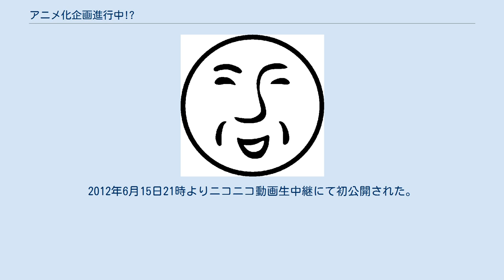アニメ化企画進行中!?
『アニメ化企画進行中!?』（アニメかきかくしんこうちゅう!?）は、著者・我道カケユ、イラスト・白羽奈尾による日本のライトノベル。
2011年12月から講談社ラノベ文庫より刊行されていた。
全3巻。
 著者のカケユはこれがデビュー作となる。
タイトルは、読者の目に留まるようなインパクトあるものがいいだろうということで、思いつきで「アニメ化企画進行中!」を提案したところ、そのまま通ってしまった。
3巻で一区切りつける予定の旨が2巻あとがきにて告知され、全3巻にて完結した。
 天崎陸登は中学校時代に勇者だった。
しかし、周囲の人には誰も信じてもらえず孤独な日々を過ごしてきた。
過去を反省した陸登は自分の過去を知っている人物がいない学校――「煌煌学園」に入学する。
しかし、そこで待っていたのは常識の通用しない先輩たちと、自分の過去の情報だった。
 写植記号 BA-90 講談社ラノベ文庫より刊行 アニメ化企画進行中!? (仮)　2011年12月28日発売　ISBN 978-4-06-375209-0 アニメ化企画進行中!? (腐)　2012年6月1日発売　ISBN 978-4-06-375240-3 アニメ化企画進行中!? (夏)　2013年2月1日発売　ISBN 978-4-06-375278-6 魔法使いなら味噌を喰え!、セクシャル・ハンター・ライオットとの合同の企画。
2012年6月15日21時よりニコニコ動画生中継にて初公開された。
同6月22日からは講談社ラノベ文庫サイト他にて公開中である。